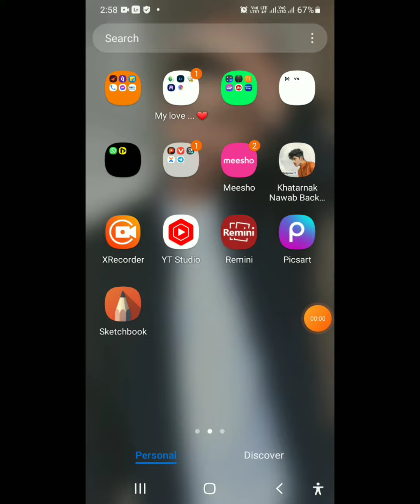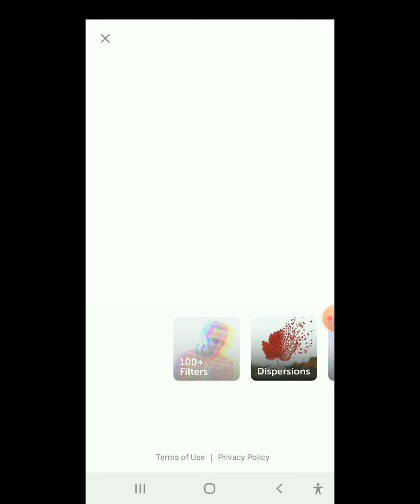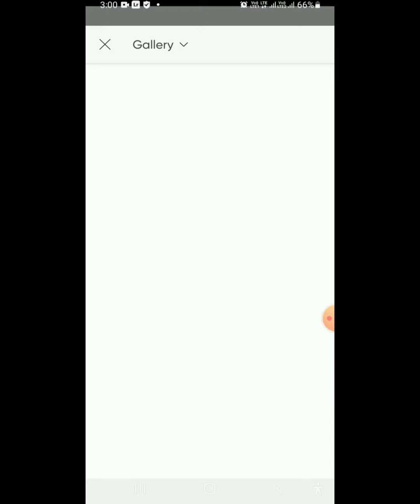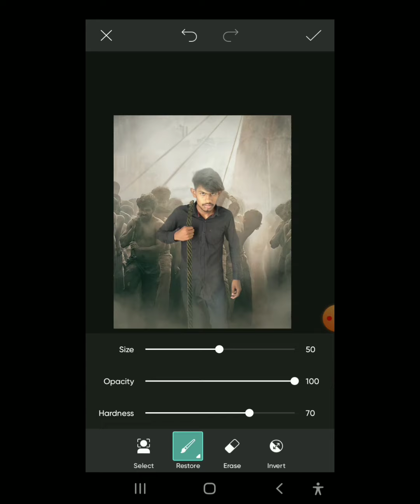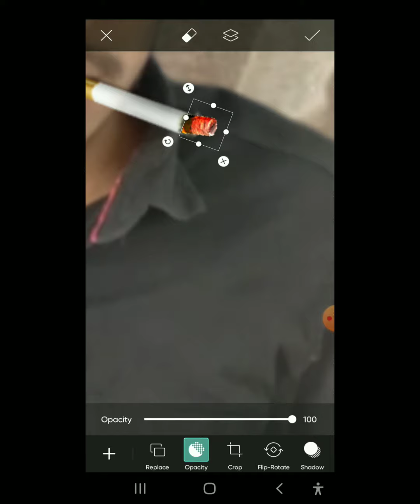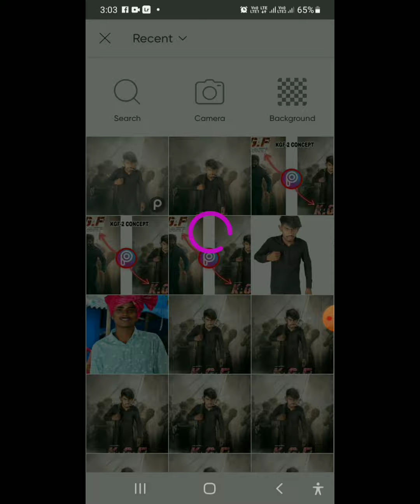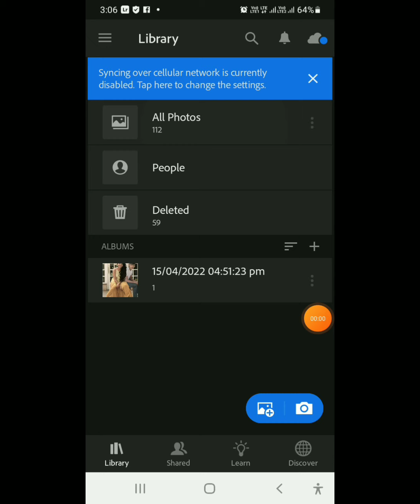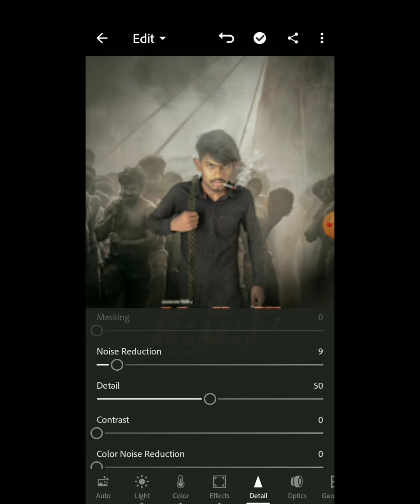Kgf Chapter 2 Photo Editing | Picsart Kgf 2 Photo Editing | Kgf 2 Movie Poster Editing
दोस्तों सबसे पहले तो आप लोग मेरे channel पे न्यू है तो channel को subscribe कर ले || तो दोस्तो मै आज आप लोगो के लिए न्यू वीडियो लाया हु जो Retouching कैसे करे | तो विडिओ को लास्ट तक देखिये | मैं रोज एक न्यू वीडियो ले आता हु तो आप लोग मेरे channel pe बने रहे।

KGF In Bhojpuri
KGF Maa Scene
kgf mother scene
Goldmines Telefilms
kgf dialogues
KGF Chapter 1 Full Movie
yash movies hindi dubbed 2020
yash movies hindi dubbed kgf
yash kgf full movie
kgf bhojpuri movie
srinidhi shetty new movie 2020
garuda kgf entry scene
sharad kelkar new movie
rocking star yash full movie in hindi
kgf full movie in bhojpuri dubbed
kgf dhinchaak
kgf chapter 1 full movie in hindi
Anant Nag
Ramachandra Raju
Achyuth Kumar
kgf chapter 2 photo editing
kgf 2 photo editing
kgf photo editing
kgf 2 photo editing picsart
kgf chapter 2 photo editing background
picsart photo editing kgf chapter 2
kgf chapter 2 ka photo editing
picsart kgf photo editing
kgf picsart
kgf chapter 2
kgf chapter 2 movie poster design
picsart kgf 2 photo editing
kgf chapter 2 photo editing 2022
picsart
picsart editing
photo editing
photo editing tutorial
CS EDITZ
KGF photo editing
Gulshan edit
best editing of Instagram
new trick best editing
KGF Rocky bhai edit